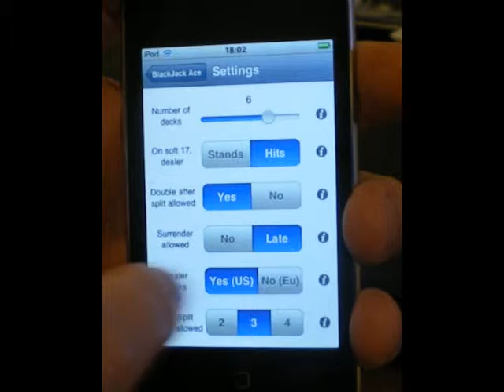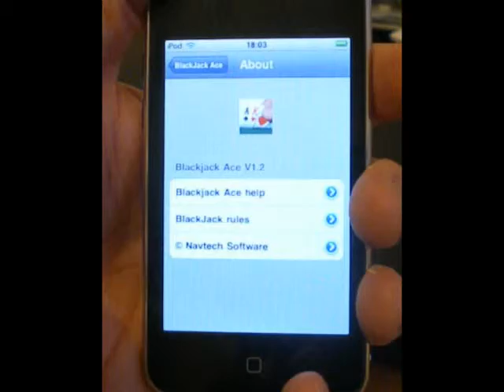BlackJack Ace Blackjack Strategy Aid and Trainer for iPhone